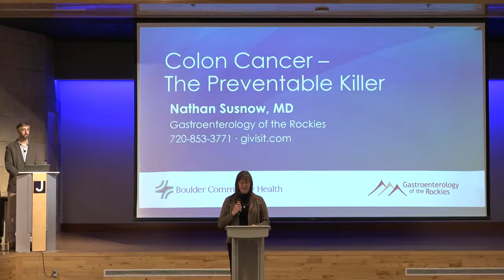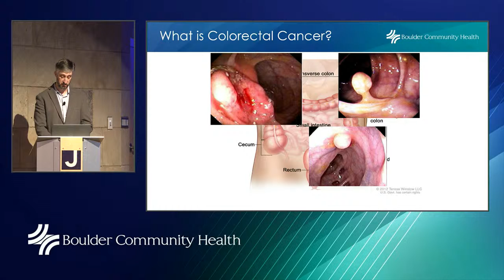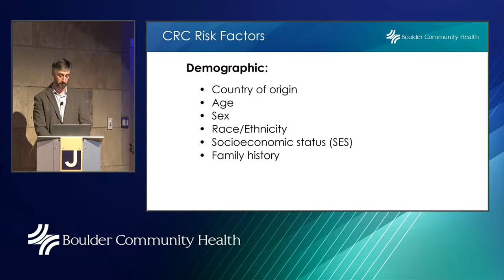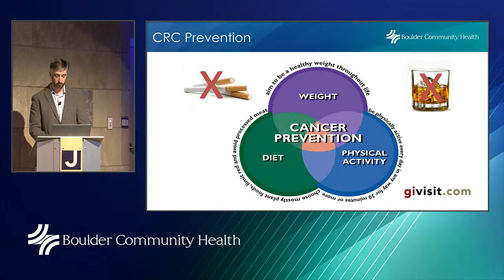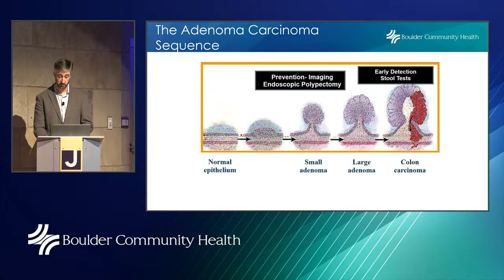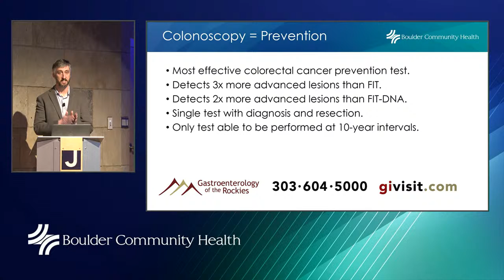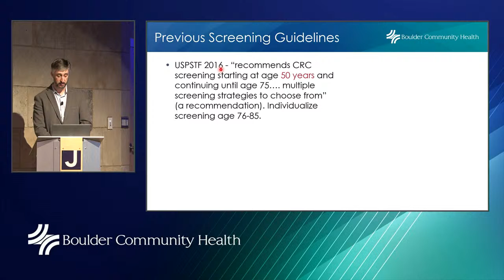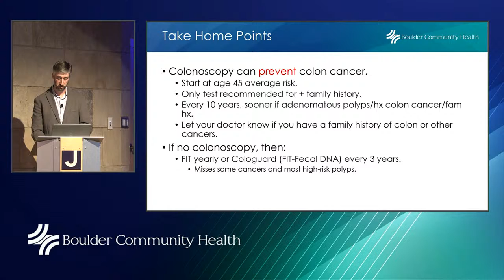Colon Cancer: The Preventable Killer | BCH Lecture Mar 2023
In the United States, colorectal cancer — cancer that starts in the colon or the rectum — is the fourth leading cause of cancer-related deaths in men and women. Fortunately, there are ways to reduce your risk and even prevent the cancer.

Our speaker is gastroenterologist Nathan Susnow, MD, who will explain factors that may increase the risk of colorectal cancer, as well as lifestyle changes you can make to reduce your risk. Then he’ll describe screenings that can detect and even prevent the cancer, including GI Genius™ — AI-assisted colonoscopy.